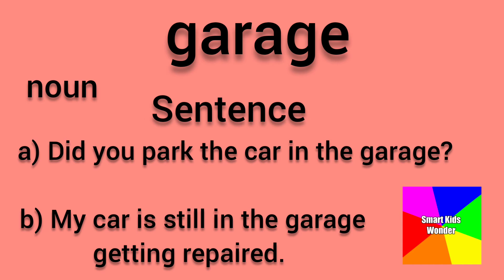How to pronounce garage with meaning and pronounciation